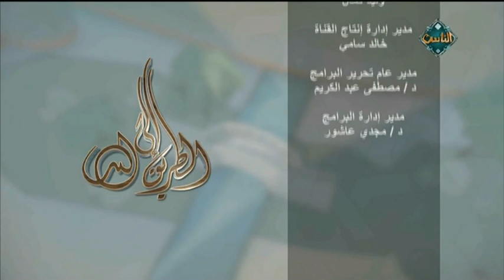سيدنا علي بن أبي طالب (حلقة كاملة) | الطريق إلى الله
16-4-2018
سيدنا علي بن أبي طالب | الطريق إلى الله